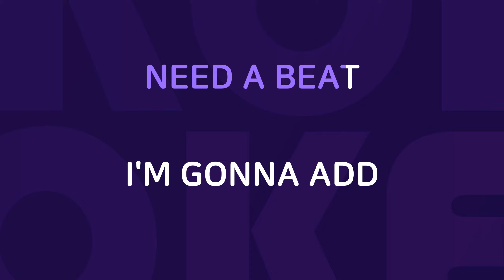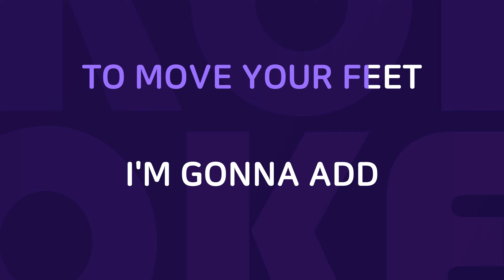Dance To The Music : Originally Performed By Sly & The Family Stone Karaoke Verison